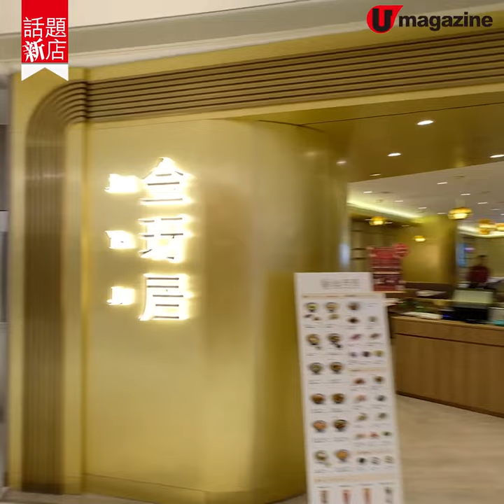【話題新店】人氣過江麵店登山頂 男神木村都食！極濃郁燉雞湯麵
【話題新店】人氣過江麵店登山頂
男神木村都食！極濃郁燉雞湯麵

又一間過江龍進駐香港！在上海非常具人氣的麵店「金玡居」，憑著自家製燉雞湯底，以及一系列爽口彈牙的台灣手工湯麵，深受明星名人歡迎，連木村拓哉、林志玲、劉嘉玲、Janice Man都是捧場客！

【INFO】
金玡居
地址：山頂山頂道118號山頂廣場1樓118號舖
電話：28805299
營業時間：星期一至五 11am-10pm ; 星期六及日 10am-10pm
全方位緊貼《U Magazine》社交平台